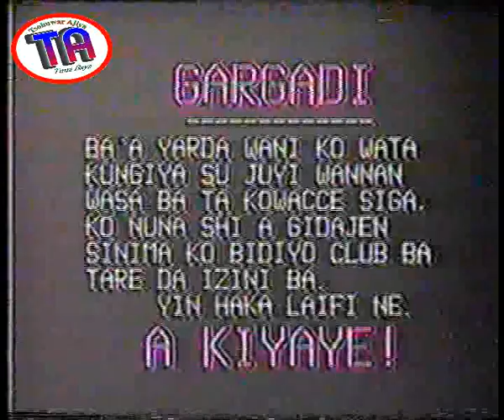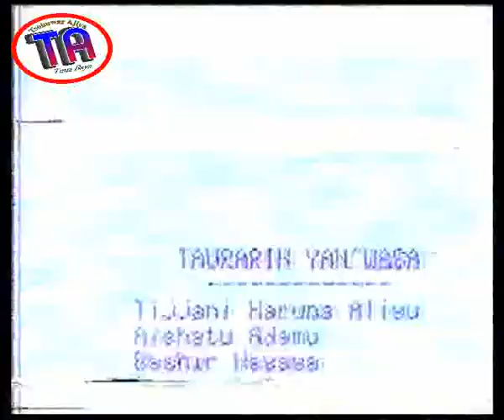| Haka Allah Yaso 1, | 1999 | Old Hausa Film |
Haka Allah Yaso, makirci da hassada iya hassada, amma yaya take kasancewa? Ku kalli wanna tsohon fim na Fatima productions, 1999 domin ganin yaya zata wanye
Zaku iya bibiyar mu a wadannan shafukan domin samun wasu fina-finan: